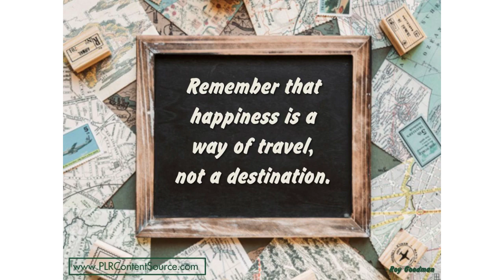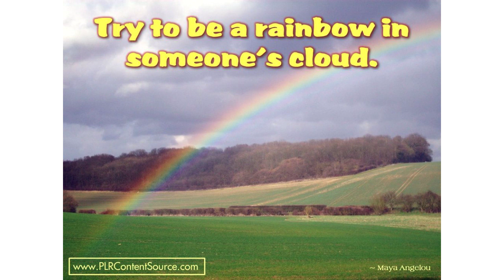Happiness Words of Wisdom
Happiness words of wisdom that will make you think, smile and inspire you to get through your day with a spring in your step. If you appreciate this content, you can find lots more like it, that you are free to use for your own purposes, at my site.